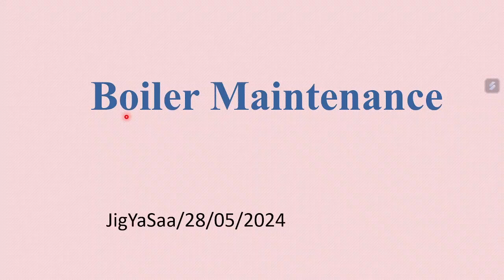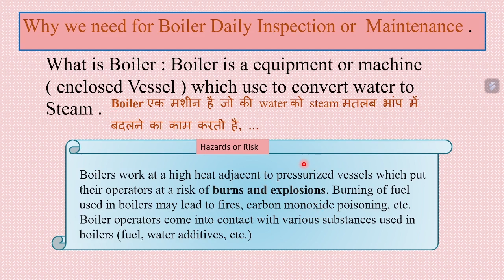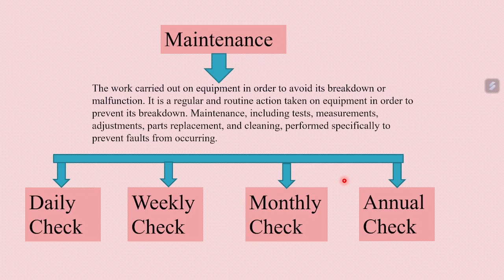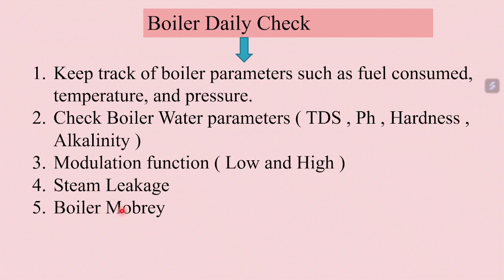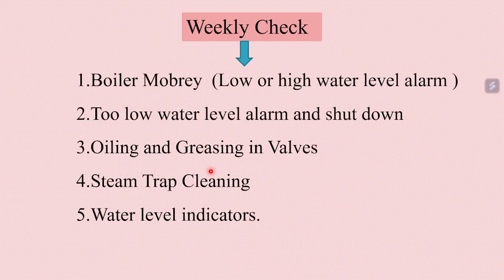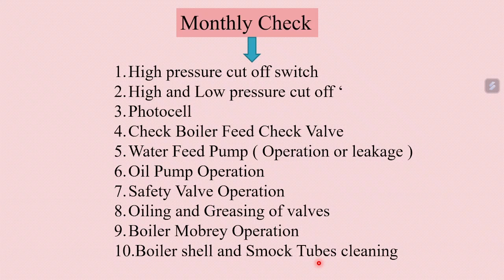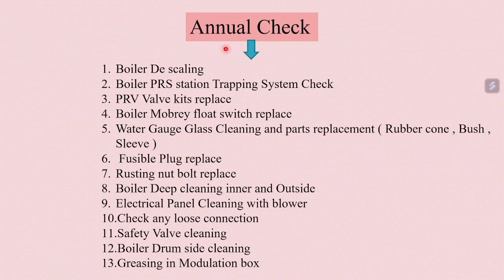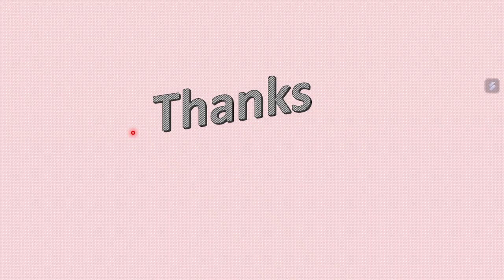Boiler Maintenance check /What is boiler Daily , Weekly , Monthly or Annual Maintenance/boiler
Very Important video on why we need annual maintenance of boiler /
Increase Boiler efficiency

Air Compressor